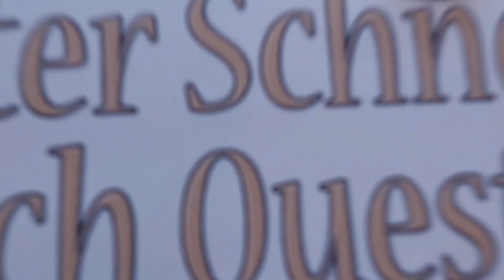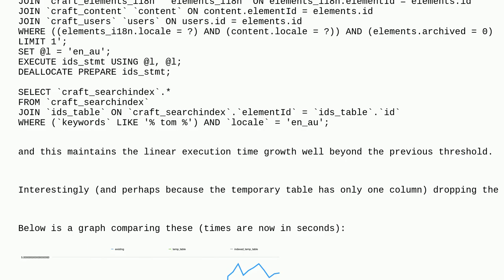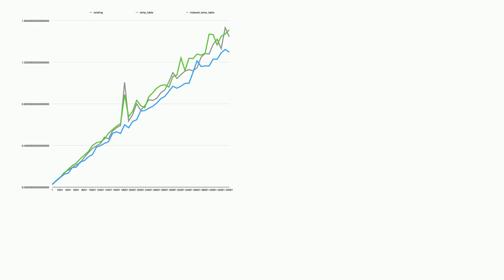Dba: Many items in IN clause causing full table scan earlier than expected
Many items in IN clause causing full table scan earlier than expected

A special thanks goes out to the community

  mysql-8.0 query-performance